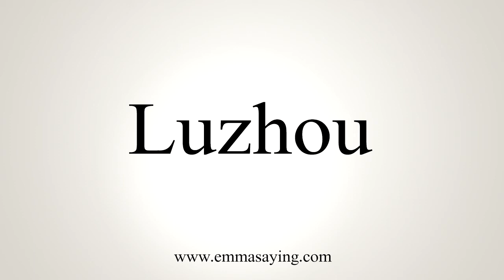How To Say Luzhou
Learn how to say Luzhou with EmmaSaying free pronunciation tutorials.